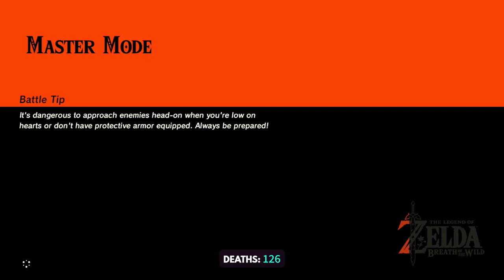TildeShambles - The Legend Of Zelda: Breath Of The Wild - Part 12